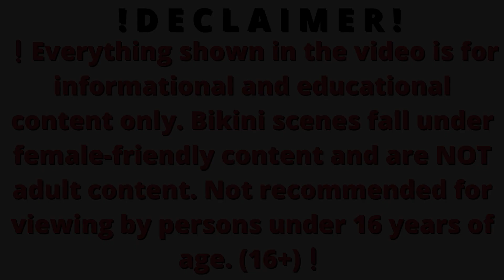Natural Older Women Over 70 🥰 6 Fashion Tips To Look Stunning In Age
🔥MORE PNatural Older Women OVER 60 and 70 every day, In my videos I showcase a variety of fashion and style, So whether you're a fashion lover or just looking to upgrade your style Join me!